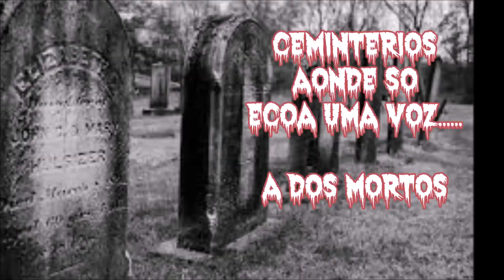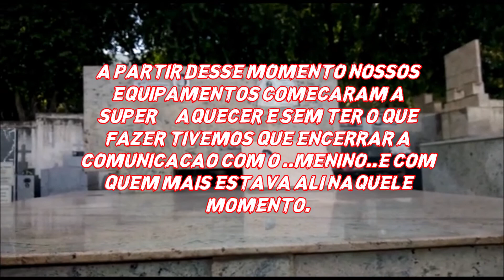O MENINO MILAGREIRO DO CEMITÉRIO DA PIEDADE EM CUIABÁ MT - VEJA COMO FOI ESTA COMUNICAÇÃO ESPIRITUAL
SALVE FAMÍLIA DETETIVES, NESTA INVESTIGAÇÃO FOMOS CONHECER O TÚMULO DO O MENINO MILAGREIRO DO CEMITÉRIO DA PIEDADE EM CUIABÁ MT - VEJA COMO FOI ESTA COMUNICAÇÃO ESPIRITUAL
Reza a lenda que um túmulo em um dos cemitérios da cidade de Cuiabá Mt, é capaz de realizar milagres!
Após alguns relatos fomos investigar melhor esta história, e ver de quem se tratava o túmulo e a quem poderia ser atribuídos os milagres!
Trata se do túmulo do menino Falcãozinho-  O Menino Milagreiro!
um católico fervoroso ele morreu aos 9 anos logo após receber sua 1 Eucaristia.
Assista a investigação e veja como foi a comunicação!